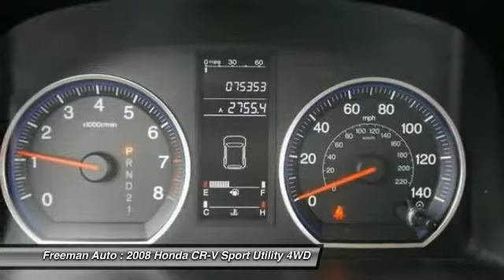2008 Honda CR-V Irving TX 8C054877A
2008 Honda CR-V LX

Freeman Auto
1840 E Airport Fwy

Thank you for visiting another one of Freeman Mazda's online listings! Please continue for more information on this 2008 Honda CR-V LX with 74,919 miles.This vehicle is loaded with great features, plus it comes with the peace of mind of the CARFAX BuyBack Guarantee. The Honda CR-V is the benchmark all other SUVs strive to meet. With exceptional power, towing and handling, this SUV can handle anything thrown at it.Equipped with 4WD, this Honda CR-V gives you added confidence to tackle the surface of any path you take. The Honda CR-V LX has been lightly driven and there is little to no wear and tear on this vehicle. The care taken on this gently used vehicle is reflective of the 74,919 miles put on this Honda.More information about the 2008 Honda CR-V:The 2008 Honda CR-V boasts impressive ride and handling characteristics, along with a quiet, comfortable interior. Available all-wheel drive provides confidence in inclement weather, and cargo capacity is outstanding. The CR-V's four-cylinder powertrain is impressively smooth.This model sets itself apart with loads of cargo space, Versatile, nice interior, impressive gas mileage, and lots of safety features.